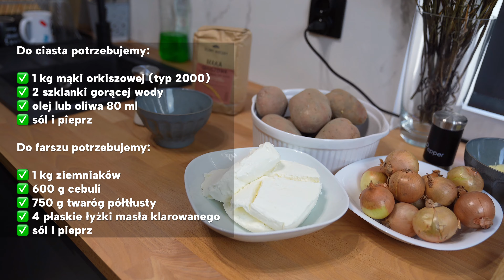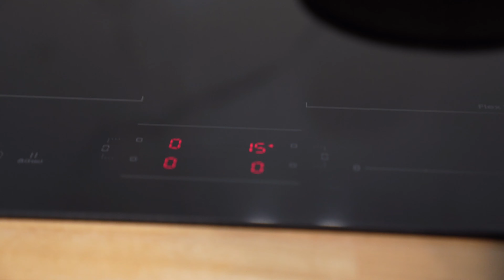IDEALNE CIASTO NA PIEROGI W ZDROWEJ WERSJI 🥟 Pierogi ruskie z mąki orkiszowej!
PIEROGI RUSKIE W ZDROWSZEJ WERSJI 🥟
Składniki na dużą porcję

Ciasto:
- 1 kg mąki orkiszowej pełnoziarnistej typ 2000,
- około 2 szklanki gorącej wody,
- 8 łyżek oleju lub oliwy,
- sól.

Farsz:
- 1 kg ziemniaków (po obraniu),
- 600 g cebuli (po obraniu),
- 750 g twarogu półtłustego,
- 4 płaskie łyżki masła klarowanego,
- sól,
- pieprz.

Wykonanie:
Ziemniaki obrać, umyć, pokroić i ugotować. W międzyczasie obrać i pokroić cebulę w małą kostkę oraz podsmażyć na złoty kolor na maśle. Odstawić do całkowitego wystudzenia.
Po ugotowaniu i lekko ostudzeniu ziemniaków przepuszczamy je przez praskę lub maszynkę do mielenia i całkowicie studzimy. Twaróg również mielimy.
Kiedy wszystko jest już wystudzone przekładamy do dużej miski,  mieszamy i doprawiamy. Farsz jest gotowy.
Z podanych składników wyrabiamy ciasto, które powinno być miękkie i elastyczne. W razie potrzeby dolać gorącej wody.
Gotowe ciasto partiami wałkujemy a resztę przykrywamy ściereczką, aby się nie zeschło. Można również urywać kawałki ciasta i w dłoniach robić kulki, a z nich krążki na pierogi.
Do środka wkładamy farsz i zlepiamy. Gotowe pierogi odkładamy na blat posypany mąką lub na talerz posmarowany olejem.
Gotujemy partiami pierogi, wrzucając do wrzącej wody przez kilka minut.
Smacznego! 😋😍

Wartości dla całości:
Kcal: 6002,
B: 296.4 g.,
T: 159,2 g.,
W: 855.3 g.